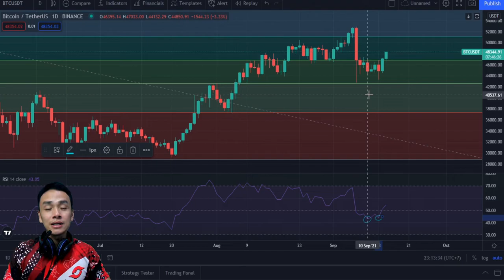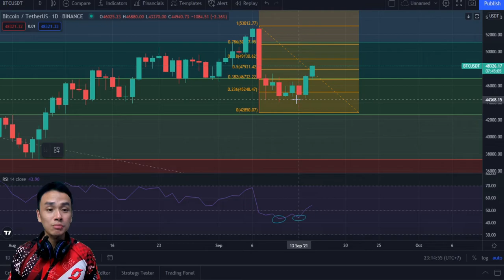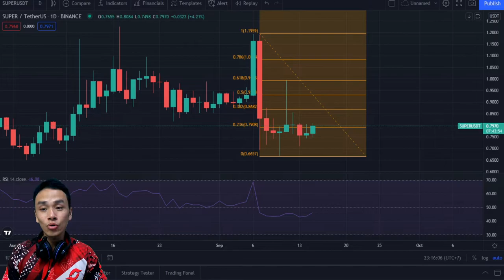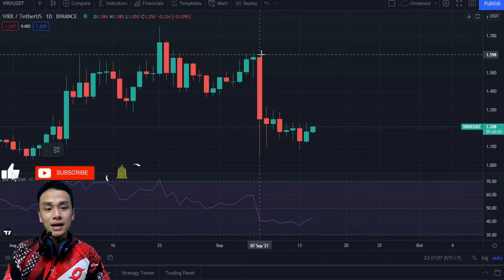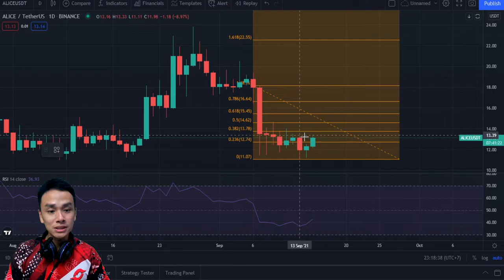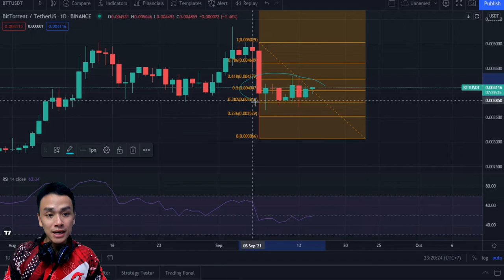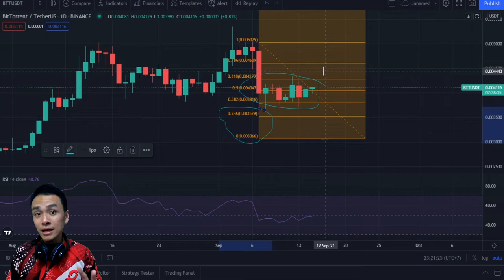BTC NAIK, BELI 3 CRYPTO INI CUK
BTC naik, beli 3 crypto ini cuk mumpung telat naik.
Jangan lupa ini buat trading pendek aja, segera jual setelah TP 10-15%, mumpung BTC naik.

Aturan maen:
1. Resiko ditanggung penumpang
3. Cuma pake analisa teknikal
4. Udah itu aja

Kalo mau trading crypto pake perusahaan yang terpercaya, tinggal pilih, daftar dan klik disini cuk: